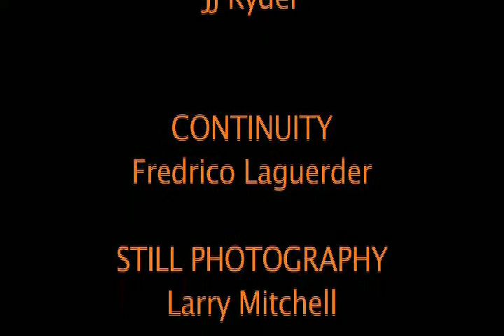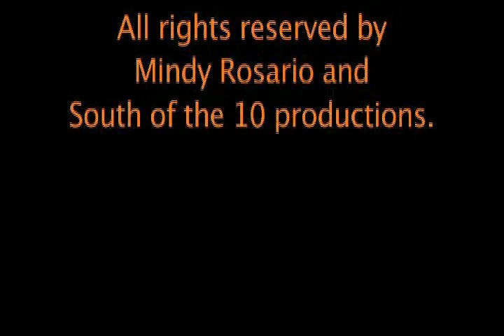Rodriguez and Son season 1 episode 2 "Learning the Family Business"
Episode 2 -- "Learning the Family Business" --

Angel teaches Junior "the power of the chicken" when they use the Santeria
to get LaTrice's man away from Dr. Rita.

"Rodriguez and Son" is a web series taking place in a Puerto Rican community of Brooklyn, NY. It follows the lives of Botanica owner Angel Rodriguez and his son Junior, who he tries to teach to follow in his footsteps. As involved figures in their community, they go about their days helping, healing and supplying everything from diapers to mystical candles, all while having to navigate their way through their unique and very comical neighborhood inhabited by their hilarious, sometimes raunchy, and always neurotic cast of neighbors, family and friends.

"Rodriguez and Son Botanica" is the neighborhood place to hang "como a esta" come on down and we just might have the potion to help you.

CREDITS:

Created and written by - Mindy Rosario
Executive producers - Lionel Ball and Mindy Rosario
Directed by Lionel Ball
Camera- Will Brown
Sound - Grace Rathbone-Webber
Make-up - D'nelle Almanza
                 Brittnie Woods
Boom Operator - Justin Alverez
Camera Assistant - JJ Ryder
Continuity  - Fredrico Laguerder
Special thanks to Stephan McNeese MD F.A.C.S.

CAST

Angel - Jose' Rosario
Junior - Alexandro Rosario
Mercedes - Desiree' Rosario
Wanda - Mindy Rosario
LaTrice - Paula Mitchell-Manning
Dr. Rita - Joyce Matlock
Charise - Nicole Honore